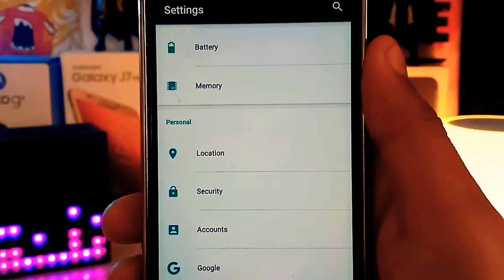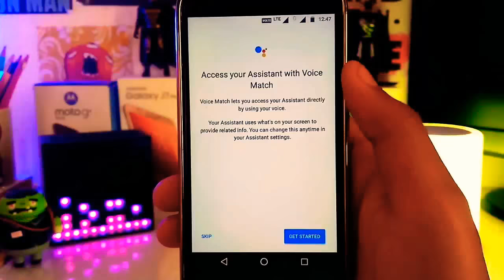How to Unlock Your Phone with Your Voice!! 2018🔥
Hey guys In these video I show you how you can Unlock Your Phone with Your Voice.so watch video until the last.